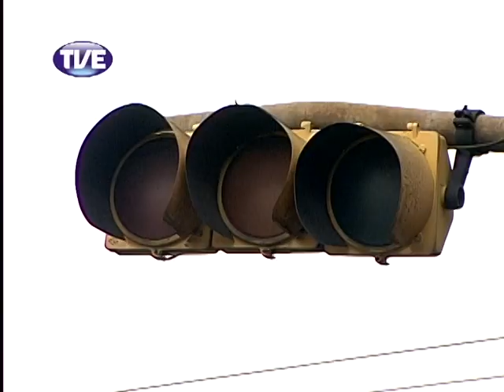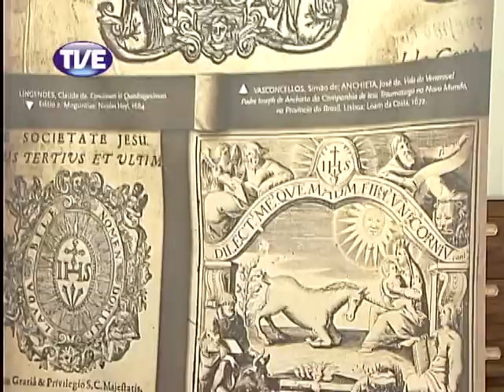Jornal TVE 1 Edição 14_03_2013